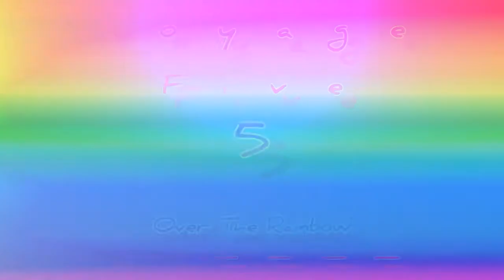Voyage Five 5 - Over The Rainbow